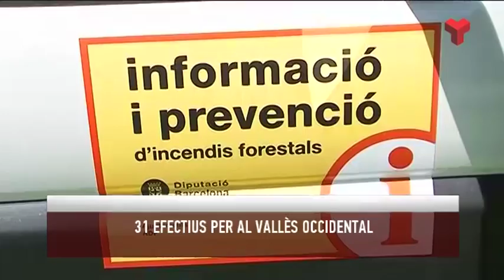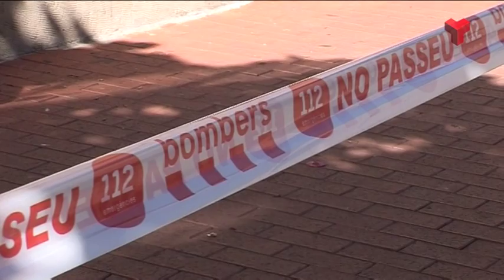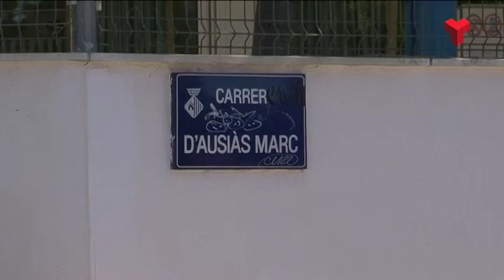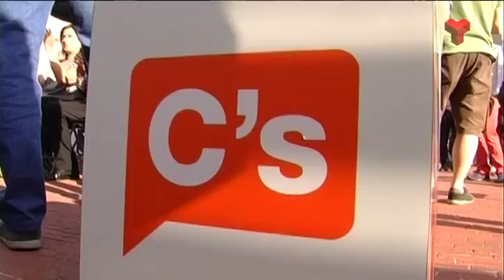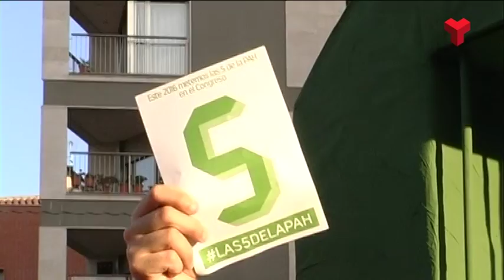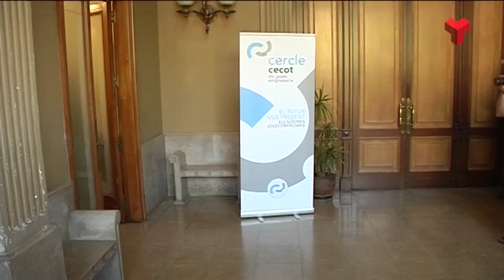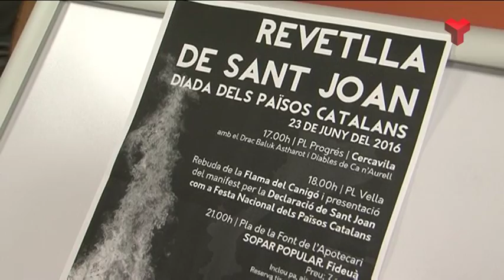Informatiu Tarda dimarts 21-06-2016 de Canal Terrassa